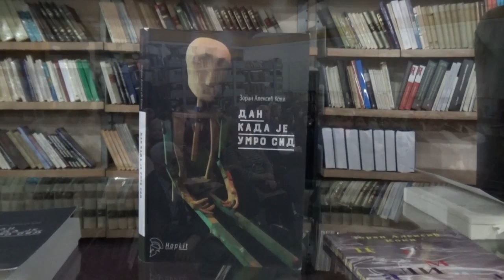Promocija romana Zorana Aleksića Kokija 17.02.2020.